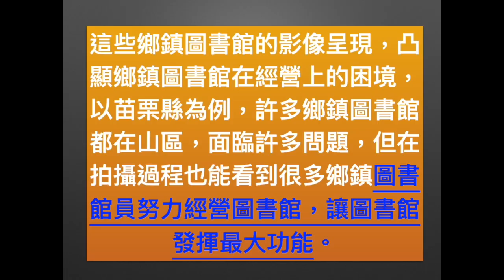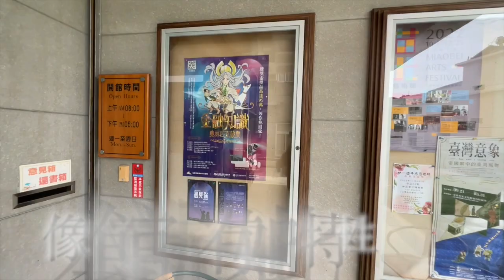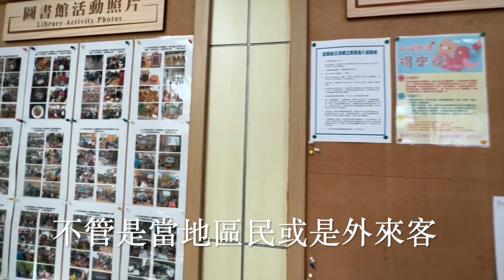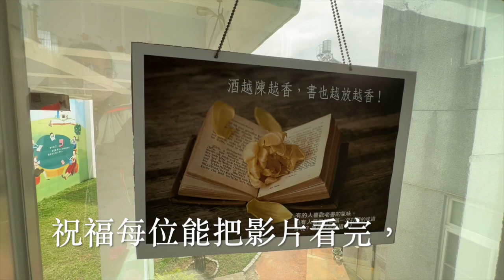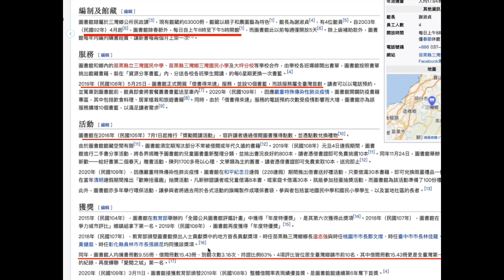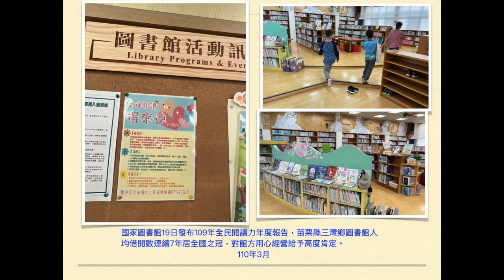苗栗縣三灣鄉圖書館 The Sanwan Township library in the Miaoli County of Taiwan